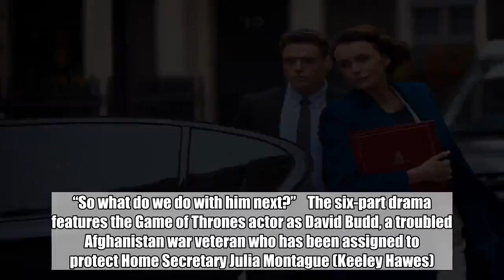More, please! Bodyguard star Richard Madden confirms talks for season 2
Oh yes, we need more protection from that bodyguard.    Richard Madden told Mail Online that he’s in talks to bring back Bodyguard — the limited series sensation from the UK that’s currently airing on Netflix.    “I’m having a conversation with him in about ten days or something, when I’m back in the country, and we are just going to chat through some ideas,” he said to Mail Online. “We never intended to make another one and I don’t know, I’m excited to see what he’s got, especially because David [Budd] had quite a busy couple of months. “So what do we do with him next?”    The six-part drama features the Game of Thrones actor as David Budd, a troubled Afghanistan war veteran who has been assigned to protect Home Secretary Julia Montague (Keeley Hawes). It averaged more than 10.4 million viewers in the UK before Netflix picked it up to air in the U.S. Created by Jed Mercurio, the limited series is particularly significant because it features many women in high-power roles.    “I come from gender-balanced workplaces. I started off working in medicine, and when I went through med school, it’s 50/50 men and women,” Mercurio told EW. “And when I started working as a doctor, it’s 50/50 men and women. So I’ve always been very accustomed to women occupying pivotal roles in the professional environment. What I’m doing is trying to show what’s going on in the real world. In terms of high-powered roles in the U.K., the head of the Metropolitan Police is female. The head of the National Crime Agency is female. We all know the prime minister is female. For most of the time when I was writing the script, the home secretary was female. There are great female role models out there, and I just feel very proud to be able to represent them in my work.”   When asked by Mail Online what should happen next with his character, Madden admitted to Mail Online that  “[David] probably needs a break. But him, on the beach with a pina colada, I don’t think people are going to watch that as much. Less anxiety though, I would like less anxiety.”    Bodyguard is currently streaming on Netflix.    Related:  Richard Madden on playing the damaged David Budd   Bodyguard creator on the show’s huge success   5 reasons why we love Bodyguard